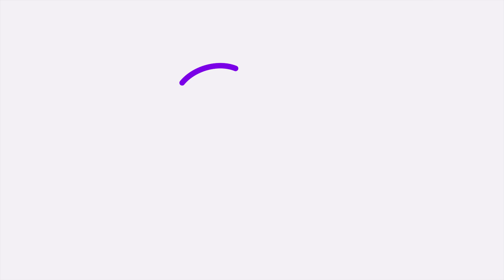Sanofi – Sanofi Cup : Révéler le potentiel de chaque Sanofien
Plus qu'une simple compétition, la Sanofi Cup est une célébration mondiale de nos valeurs partagées et un symbole de notre partenariat avec Paris 2024. Elle rassemble les Sanofiens dans l'esprit "Révélez votre potentiel", marquant un parcours de défis, d'inclusion et d'engagement dans la grande famille Sanofi.